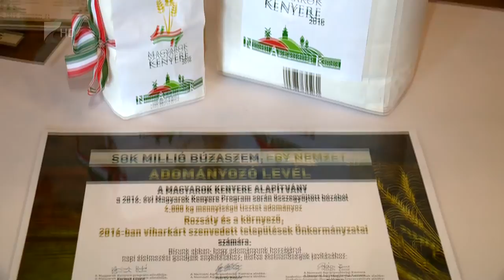Adomány rászoruló gyermekeknek - Kölcsey Tv